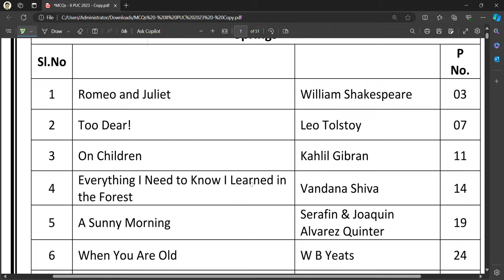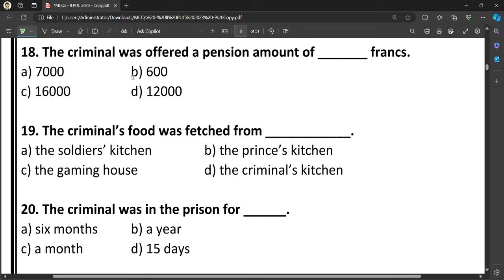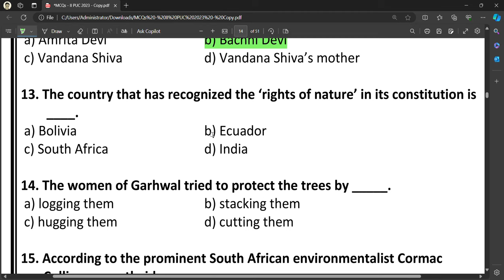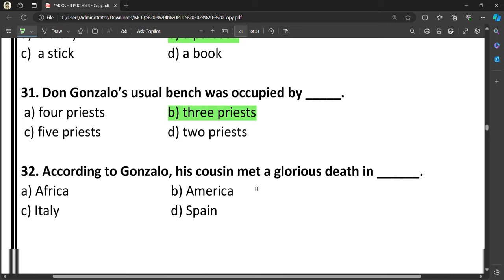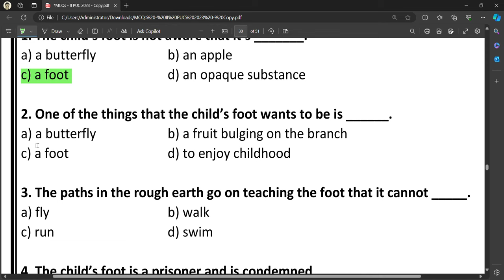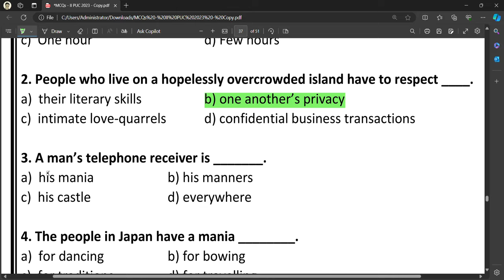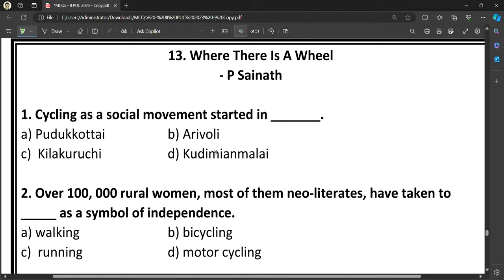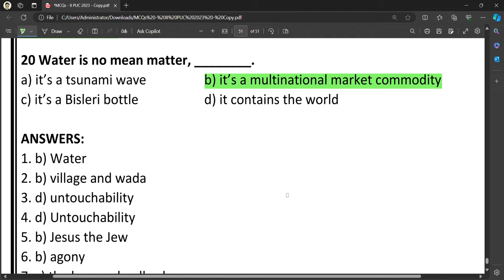2nd PUC English Important MCQs of all chapters.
2nd PUC English Important  MCQs of all chapters.